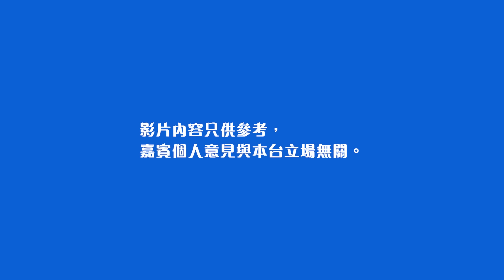BenSir 歐陽偉豪：香港愈來愈多女仔爆粗 「X」字對後生仔已經唔算係粗口 普教中下廣東話不受重視？親子關係｜粵語保育｜普通話｜恒傳感言｜粗口學堂｜學生自殺｜大師兄｜門字五系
曾拍攝「粗口學堂」、一直致力保育廣東話的Ben Sir 認為近年愈來愈多香港女生爆粗，對於現象他有何想法呢？現時不少中小學推行普教中，而大學大部分課程又以全英語教學，Ben Sir坦言廣東話在教育領域亦不太受重視。